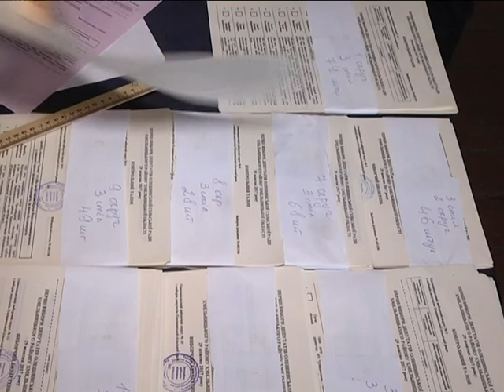Недійсними можуть визнати результати учорашніх виборів на одному з округів у Красилові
. Про це повідомили в Комітеті виборців. Під час голосування з’ясувалося, що на дільницю надійшли браковані бюлетені. У них відсутній порядковий номер 8, і, відповідно, кандидат, який мав бути під цим номером. Комісія, після того, як виявила дефект, вирішила надрукувати нові бюлетені. Їх на дільницю доправили о 15 годині. Тим часом, проголосувати за бракованими бюлетенями встигли близько 200 виборців. У неділю, нагадаємо, у 7 об’єднаних тергромадах Хмельниччини відбулися перші вибори. Обирали і голів тергромад, і депутатів місцевих рад. За словами спостерігачів від «Опори», виборці були менш активними, ніж 2 роки тому. Найбільше людей прийшли на дільниці у Грицівській ОТГ – понад 60%, найнижча явка зафіксована у місті Городок – майже 28 %. Перші результати голосування будуть відомі вже сьогодні. Більше про це, а також про порушення, які були зафіксовані під час виборів, дивіться у наших інформаційних випусках впродовж дня.